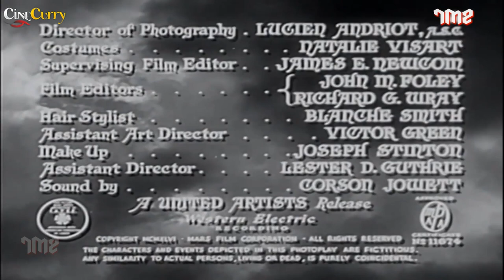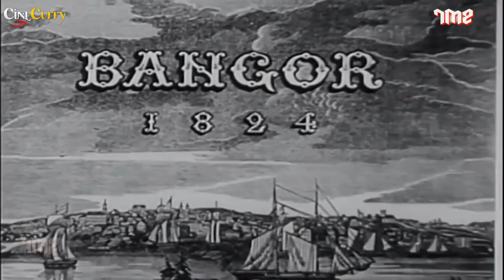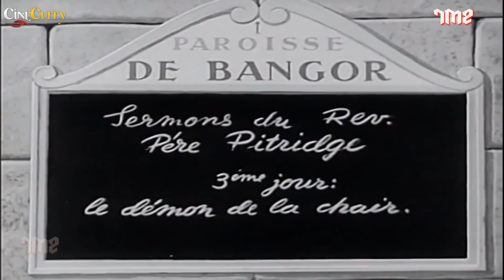The Strange Woman (1946) | Film-noir Thriller | Hedy Lamarr, George Sanders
Watch TheStrangeWoman 1946,
Starring Hedy Lamarr, George Sanders & Louis Hayward.
Directed by Edgar G. Ulmer

Synopsis
In 1820s New England beautiful but poor and manipulative Jenny Hager marries rich old man Isaiah Poster but also seduces his son and his company foreman.